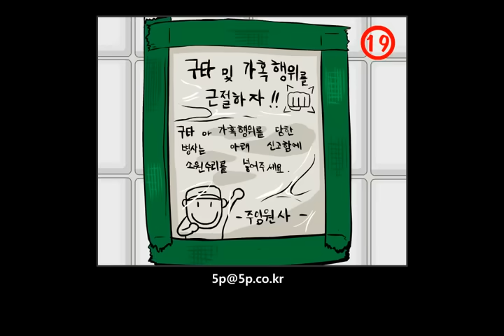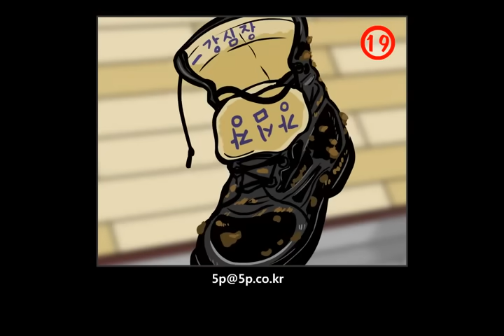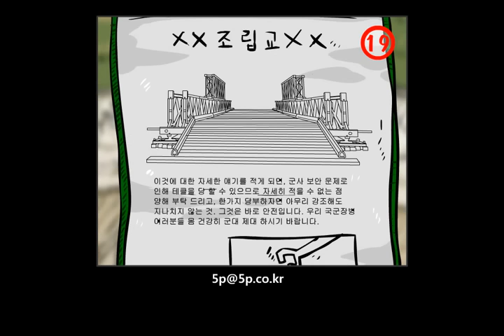신연예인지옥2